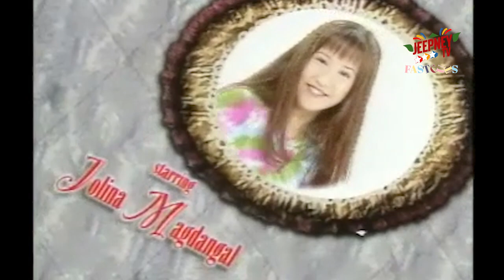Richard Loves Lucy | Fastcuts Episode 7 (1 of 6) | Jeepney TV